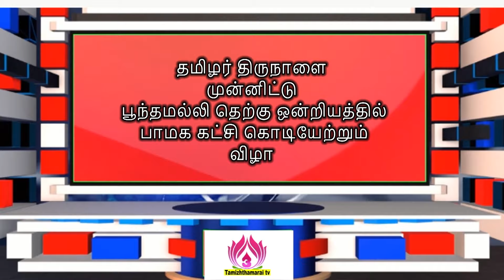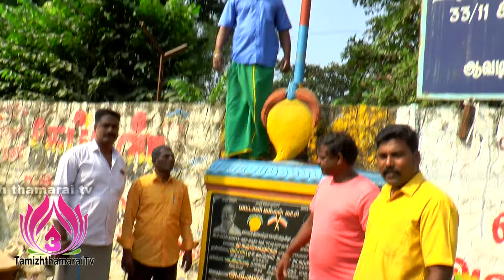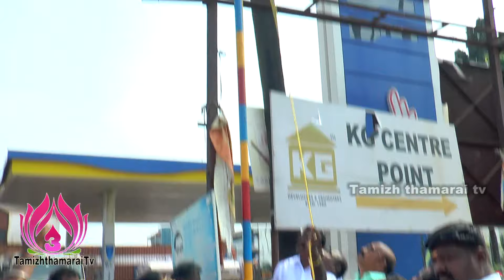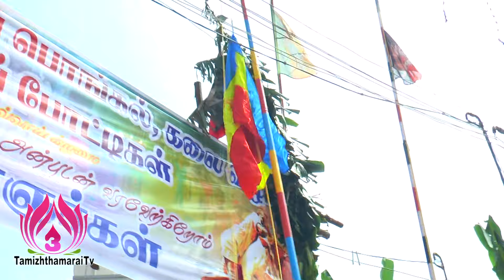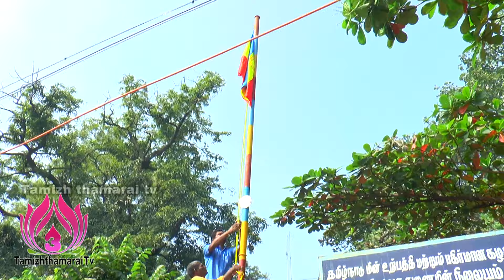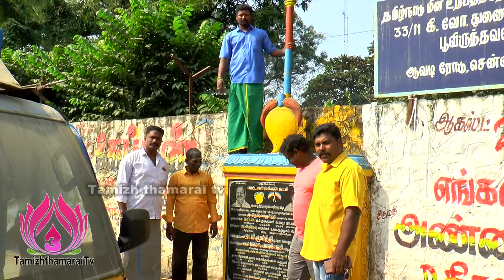பூந்தமல்லி தெற்கு ஒன்றிய பாமக சார்பில் கட்சிக் கொடி ஏற்றும் விழா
திருவள்ளூர் தெற்கு மாவட்டம், பூந்தமல்லி தெற்கு ஒன்றிய பாமக சார்பில் ஒன்றிய செயலாளர் கிருஷ்ணமூர்த்தி தலைமையில் ஒன்றியத்திற்கு உட்பட்ட பல்வேறு பகுதிகளில் பாமக கட்சி கொடி  ஏற்றும் விழா நடைபெற்றது.

இதில் சிறப்பு விருந்தினராக திருவள்ளூர் தெற்கு மாவட்ட பாட்டாளி மக்கள் கட்சி செயலாளர் ஆலப்பாக்கம்.சேகர், திருவள்ளூர் தெற்கு மாவட்ட பாமக தலைவர் செம்பரம்பாக்கம்.ரமேஷ், ஆகியோர் கலந்து கொண்டனர்.

இதில் நசரத்பேட்டை, செம்பரம்பாக்கம், பாப்பான்சத்திரம், பழஞ்சூர், இருளப்பாளையம், செந்நீர் குப்பம்  உள்ளிட்ட பகுதிகளில் நடைபெற்ற பாமக கட்சி கொடி ஏற்றும் விழாவில் மாவட்ட செயலாளர் ஆலப்பாக்கம்.சேகர் மாவட்ட தலைவர் செம்பரம்பாக்கம்.ரமேஷ், ஒன்றிய செயலாளர் கிருஷ்ணமூர்த்தி,  ஆகியோர் பாமக கட்சி கொடி கம்பங்கள் மற்றும் வன்னியர் சங்க கொடி கம்பங்களில் புது கொடியினை ஏற்றி வைத்து, பொதுமக்களுக்கு இனிப்புகள் வழங்கினர்.

இதில் மாவட்ட செயற்குழு உறுப்பினர் குத்தம்பாக்கம்.குமார், ஒன்றிய தலைவர் ராஜன், மாவட்ட நிர்வாகிகள் டில்லி, சந்திரபாபு, தியாகராஜன், முரளி, சங்கர், துரை, மலையம்பாக்கம்.பாபு, தர்மன்,

இதேபோன்று செந்நீர்குப்பம் ஊராட்சி பாமக சார்பில் பாமக கட்சி கொடி ஏற்றும் விழா நடைபெற்றது.

செந்நீர்குப்பம் ஊராட்சி பாமக செயலாளர் வெங்கடேசன் தலைமையில் நடைபெற்ற நிகழ்ச்சியில் திருவள்ளூர் மாவட்ட சமூக ஊடக பேரவை தலைவர் அக்னி.ஆறுமுகம் கலந்துகொண்டு செந்நீர்குப்பம் ஊராட்சியில் உள்ள பாமக கட்சி கொடி கம்பங்கள் மற்றும் வன்னியர் சங்க கொடி கம்பங்களில் புது கொடியினை ஏற்றி வைத்து, பொதுமக்களுக்கு இனிப்புகள் வழங்கினார்.

இதில் சென்னீர்குப்பம் பாமக நிர்வாகிகள் பாபு, பிரட்ஜட், ராம்தாஸ், மூத்த நிர்வாகி.சுப்பிரமணி, மாரி, வேலு, உள்ளிட்ட கட்சி தொண்டர்கள் பலர் கலந்து கொண்டனர்.